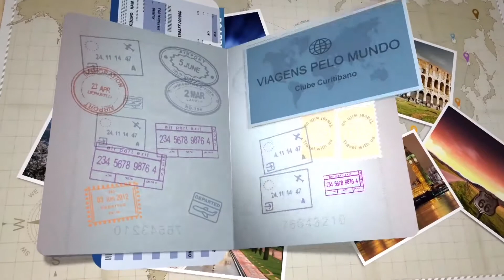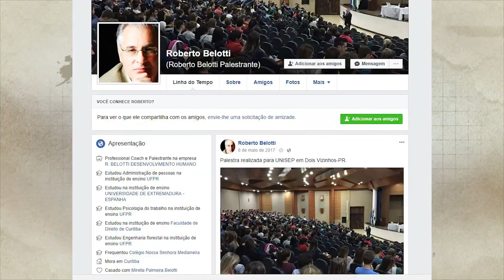Clube Curitibano - Pelo Mundo - Na Islândia com o casal Belotti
Confira os detalhes da viagem dos associados Mirella Palmeira Belotti e Roberto Belotti à Islândia, no extremo norte da Europa. Eles ficaram uma semana na ilha, comeram carne de tubarão e ficaram bem pertinho do vulcão Katla.